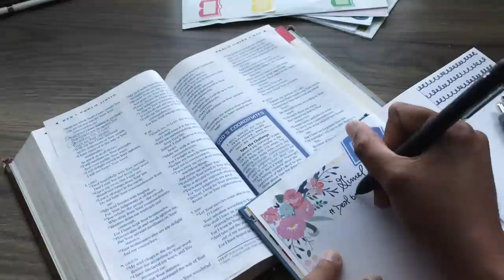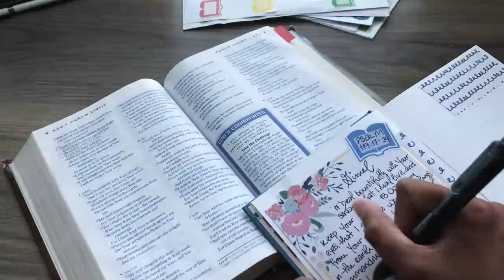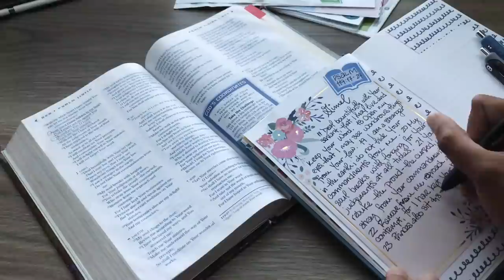SCRIPTURE JOURNAL WITH ME 3: PSALM 119:17 24 | CLUB 119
Hey guys! Hope you enjoy this video :) Here are the links to all the things!

— E
CLUB 119 STUFF

— Simple Stories Faith Paper Pad
— Sticker Books
— Ink Joy Gel Pens